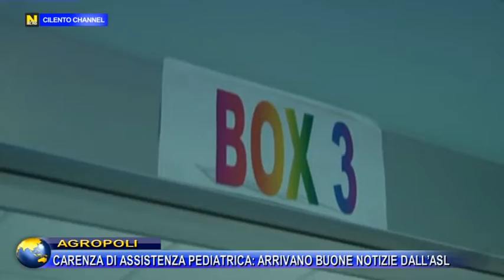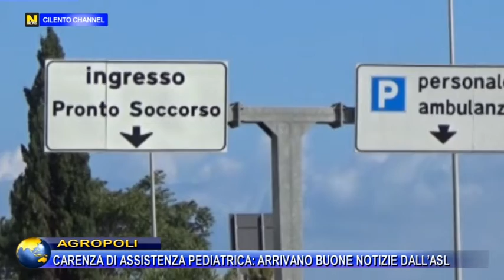AGROPOLI, CARENZA DI ASSISTENZA PEDIATRICA ARRIVANO : BUONE NOTIZIE DALL’ASL.